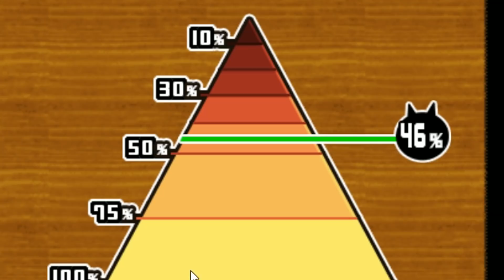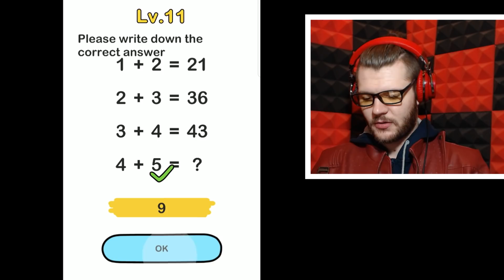GUARANTEED UBER for STREET FIGHTER COLLAB | The Battle Cats 8.10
We spend cat tickets and cat food in the guarenteed uber pull for the street fighter arcade collaboration.

If you're wondering about how i play on pc; i use an emulator called "Nox".